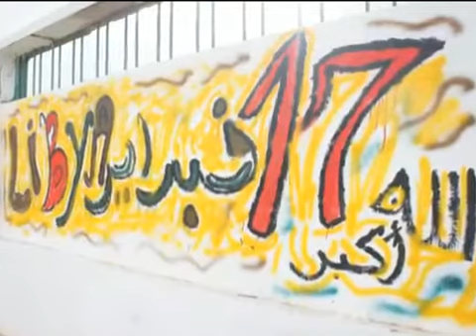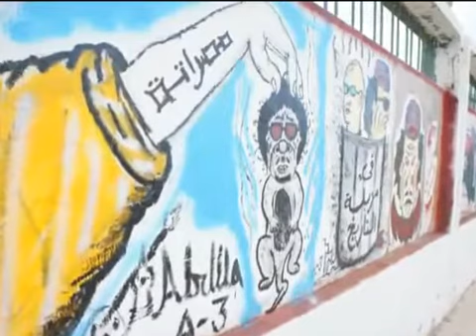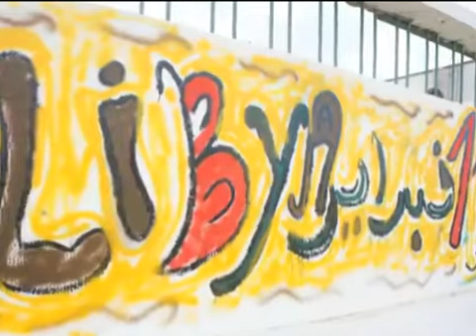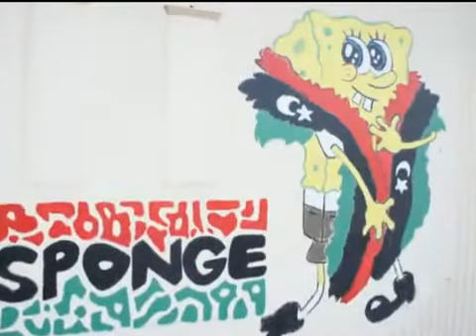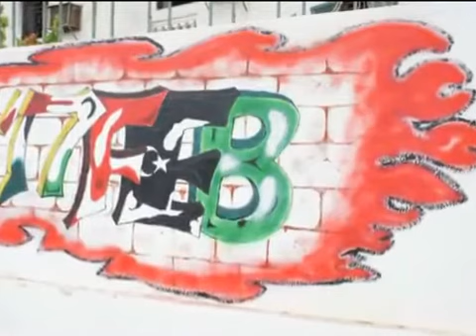‫FB17 - Libyan Rapper Revolution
Freedom To Libya